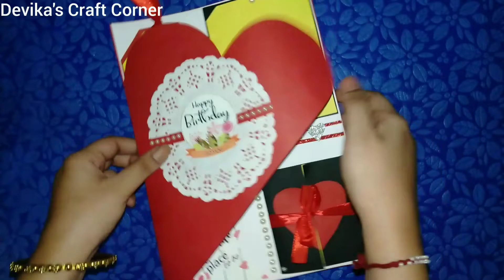DIY Handmade Birthday Card 😍| Cute Greeting Card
Happy Learning and Happy Crafting 😊✌️